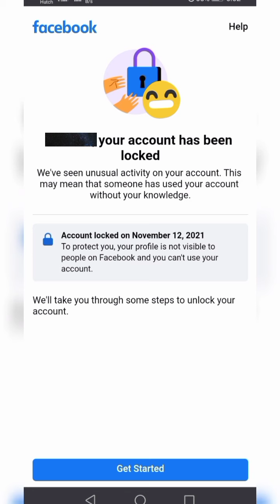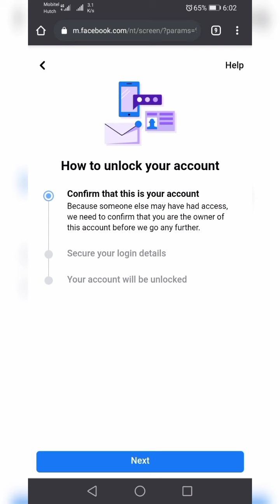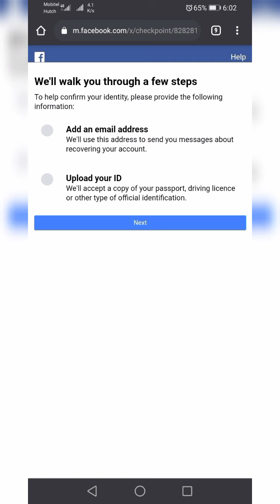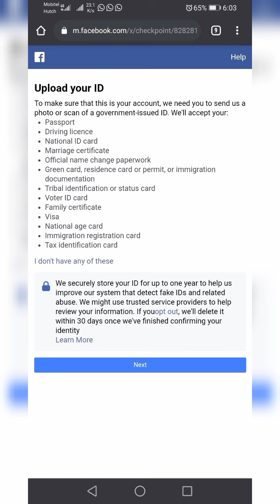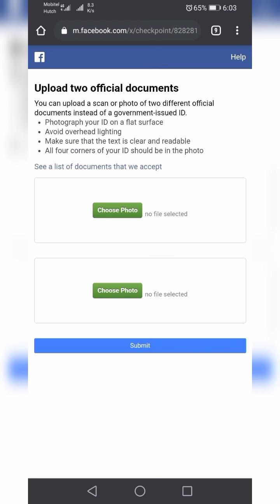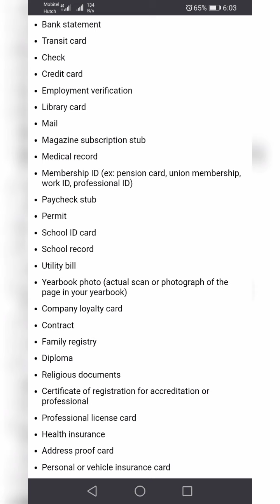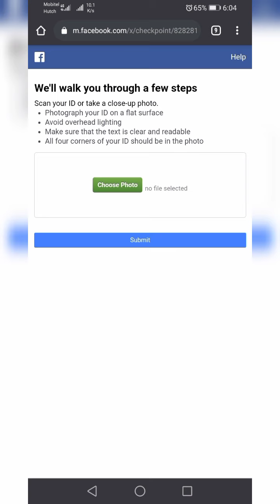Block උන Facebook acount එක නැවත ගමු.How to unlock facebook acount. - 30